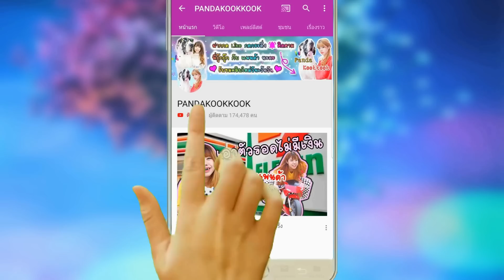แข่ง ดำน้ำ ช่วยสัตว์ใต้น้ำ สุดท้ายพี่อิจฉา ไม่ยอมแพ้น้อง!